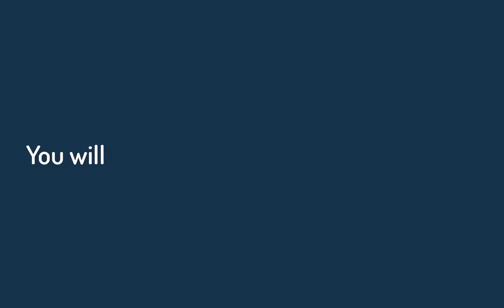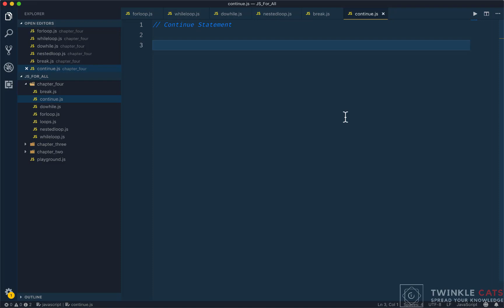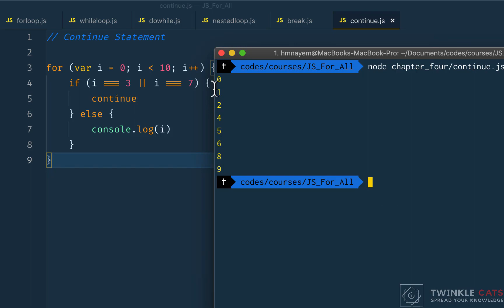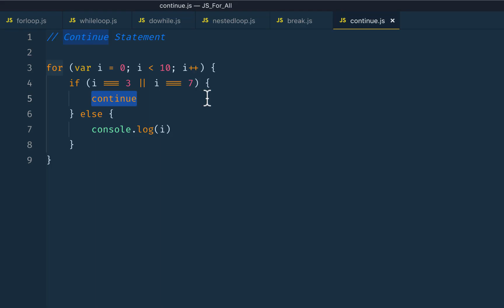034. JS Continue Statement | JS All You Need to Know | JS Bangla Tutorials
034. JS Continue Statement | JS All You Need to Know | JS Bangla Tutorials

১৫ আগস্ট ২০২০ রাত ১২ টার ভিতরে জয়েন করলে ২৫% ডিস্কাউন্ট।